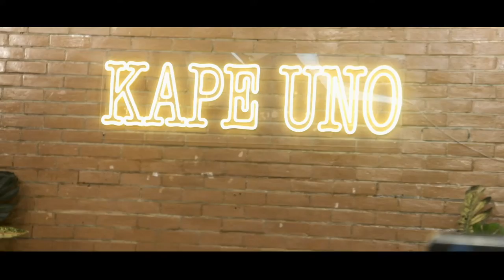Jeffrey Tam-bike at Kape Uno Quezon City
Jeffrey Tam and Motorismo organized a star filled tambike at the ancestral house turned Cafe Kape Uno in Quezon City